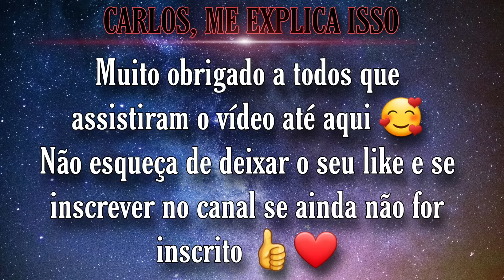TÚMULO DE ANDRÉ COWBOY, EX BBB 9 | Cemitério de Alumínio.